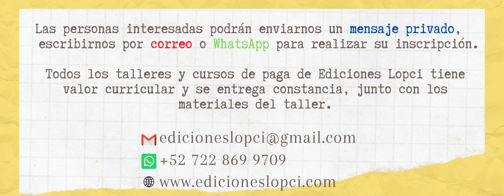Taller 8 Estrategias, Educativas, Didácticas y Lúdicas- Ediciones Lopci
Subscribete.